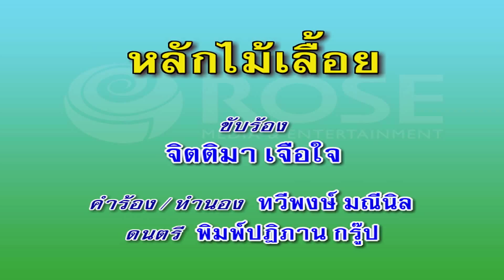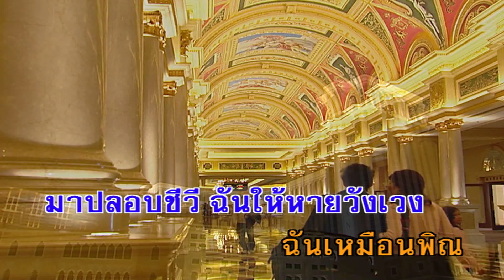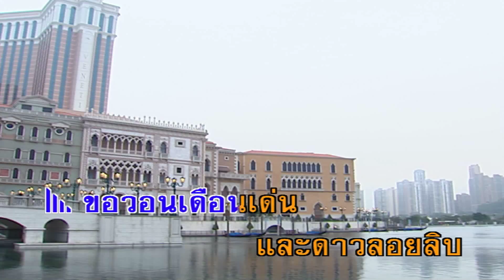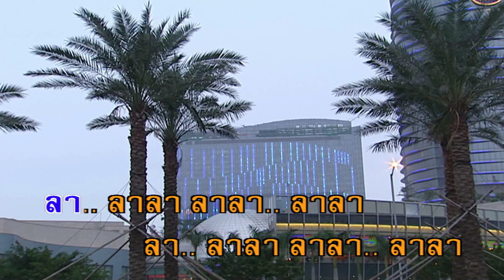หลักไม้เลื้อย - จิตติมา เจือใจ (คาราโอเกะซาวด์ดนตรี)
เพลง  หลักไม้เลื้อย
ขับร้องโดย : จิตติมา เจือใจ
คำร้อง/ทำนอง : ทวีพงษ์ มณีนิล

เพราะเธอเหมือนหลัก ไม้ตั้งตรงนั่น
ไม้เลื้อยอย่างฉัน ได้พันอาศัย
ขาดเธอเหมือนขาด หลักชีวิตไป
ก้าวเดินทางใด ขาดความมั่นใจ แน่นอน
เพราะเธอเหมือนสร้อย พระห้อย คอนั่น
คุ้มครองป้องกัน ภูตภัยหลอกหลอน
ขาดเธอหัวอก หวั่นไหวสั่นคลอน
แม้ยามจะนอน ประสาทยังหลอนตัวเอง
กลับ มา หาฉันเถิดนะคนดี
มาปลอบชีวี ฉันให้หายวังเวง
ฉันเหมือนพิณ ขึ้นสายรอเธอบรรเลง
ดีดเป็นเพลง ฟังชื่น ฉ่ำอุรา
ขอวอนเดือนเด่น และดาวลอยลิบ
ช่วยเตือนกระซิบ ให้เธอกลับมา
อยู่ชิดเคียงข้าง ดั่งคำสัญญา
คิดถึงเจียนบ้า ปิ่มว่า จะขาดใจ
ฮือ ฮือ ฮือ ฮือ ฮือ ฮือ ฮือ